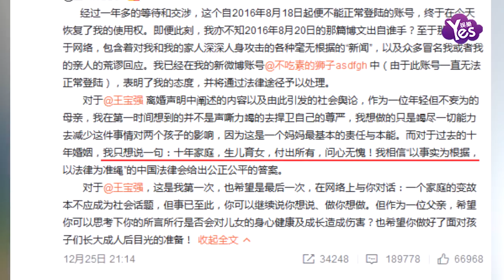【2年前】馬蓉喊話王寶強后現身 玩手機還翹腳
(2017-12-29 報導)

12月29日北京，馬蓉一身黑色皮衣皮褲獨自現身機場，墨鏡遮面，手上拎著的豪包超搶眼。心情不錯的馬蓉邊走邊聽歌，不時展露笑顏，十分自在。期間，馬蓉還坐下來低頭玩手機，翹腿放鬆心情似乎很好。